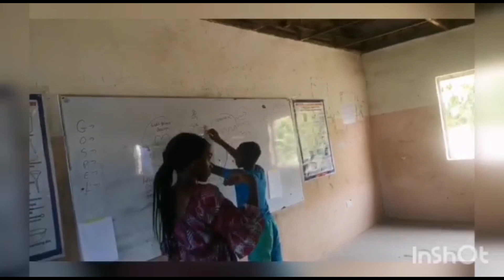Interested in going on a short-term trip?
Hear from Mark and Sian about their 6 week trip to Malawi, and Kara about her two year placement in Ghana.